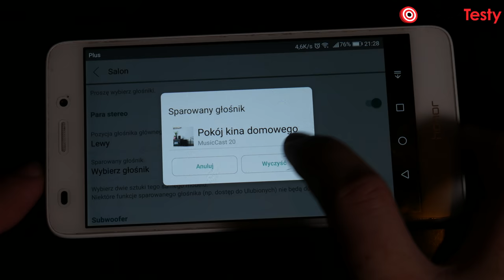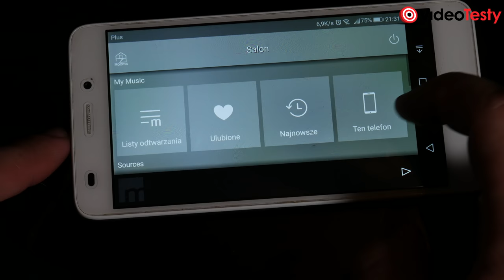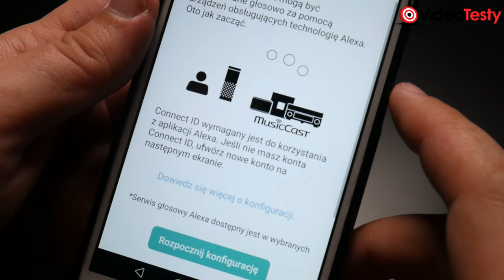Yamaha MusicCast 20 🔊 Test głośników sieciowych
Masz pytania o sprzęt audio? Nie wiesz co kupić?

Ekipa
VideoTesty.pl